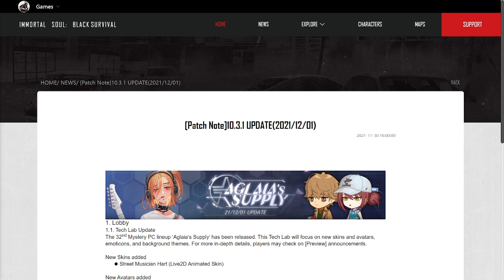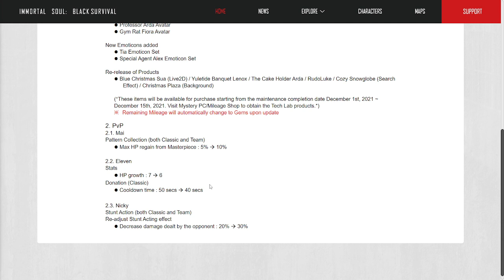STOP BUFFING HEALING SKILLS | Patch Note 10.31 Update (2021/12/01)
ELEVEN META ELEVEN META